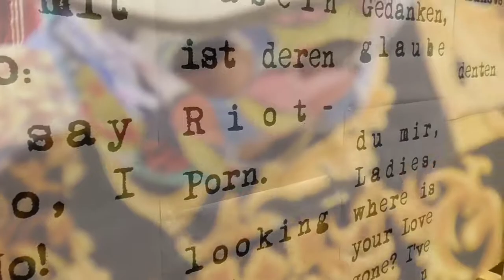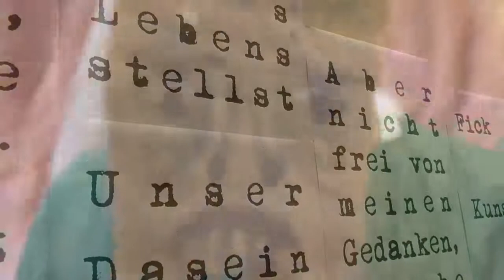Jahresausstellung der Klasse Oehlen 2018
Akademie der bildenden Künste, München.